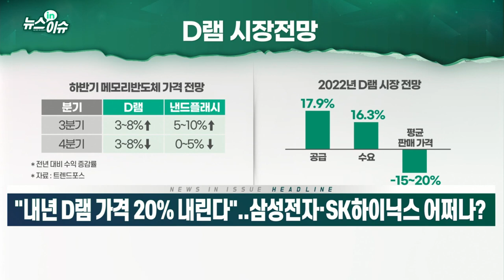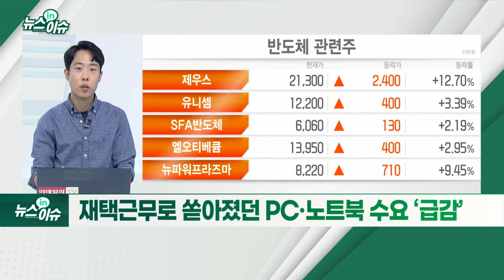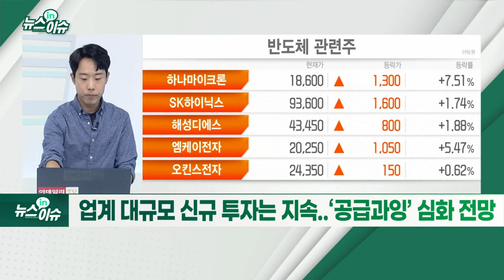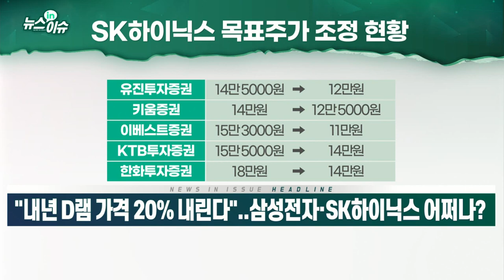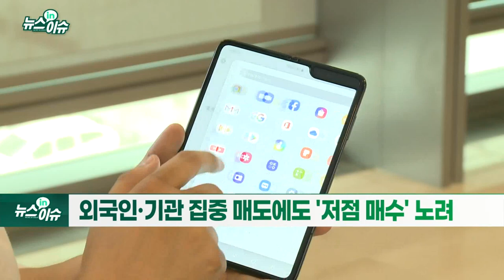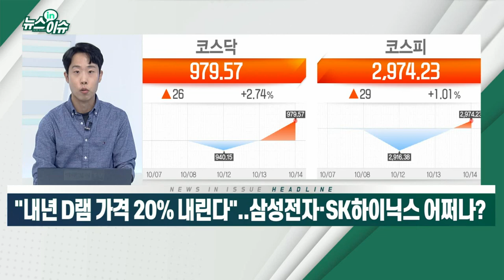“내년 D램 가격 20% 내린다”... 삼성전자·SK하이닉스 어쩌나?_뉴스IN이슈 (20211014)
- 재택근무로 쏟아졌던 PC·노트북 수요 ‘급감’
- 고객사, 신규 주문 대신 기존 재고 소진 집중
- 中 전력난·시스템 반도체 부족 겹치며 수요 타격
- 업계 대규모 신규 투자는 지속... ‘공급과잉’ 심화 전망
- 개인, 최근 10거래일간 삼성전자 2조 7200억 원 순매수
- 외국인·기관 집중 매도에도 ‘저점 매수’ 노려